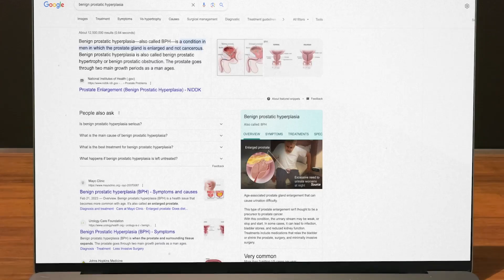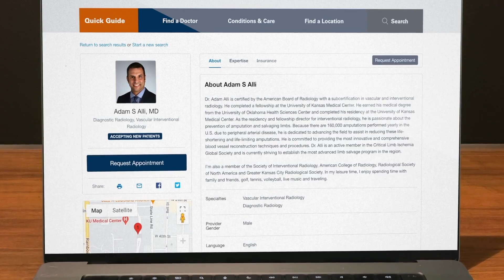Ken Welk's Journey: Finding Relief from BPH Without Invasive Surgery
Ken Welk spent 5 years searching for a solution to his BPH, a condition affecting half of men his age. Discover how he found relief through a minimally invasive procedure at the University of Kansas Health System, transforming his life and allowing him to enjoy activities without constant worry.